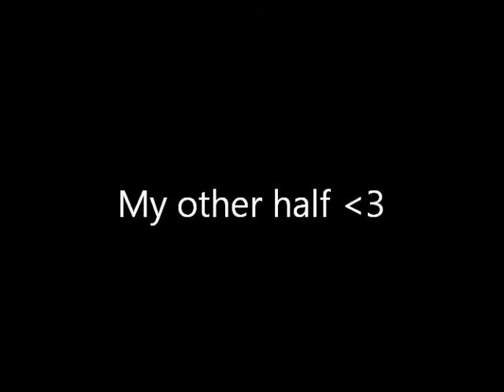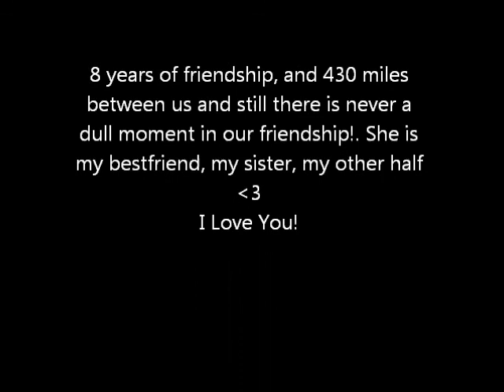430 Miles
Youth-daughters